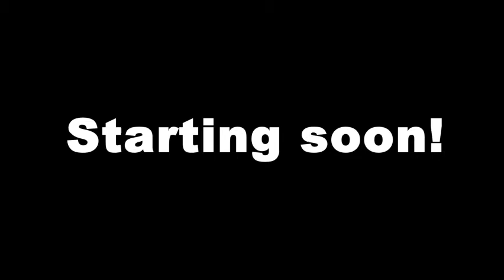chillin and building: The library(city #3)